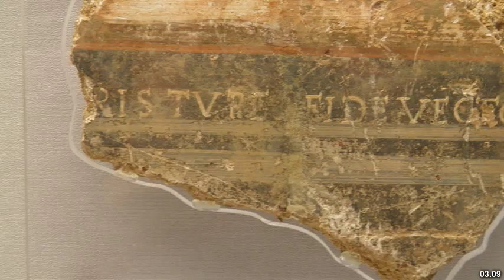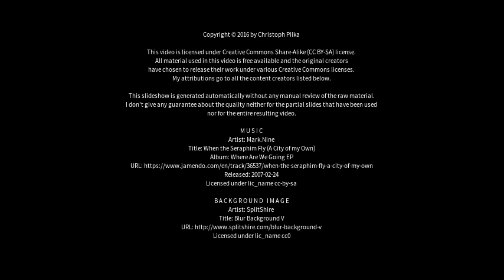Best places to visit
Bad Kreuznach is a town in the Bad Kreuznach district in Rhineland-Palatinate, Germany. It does not lie within any Verbandsgemeinde, even though it is the seat of the like-named Verbandsgemeinde. Bad Kreuznach is a spa town and the seat of several courts as well as federal and state authorities. Bad Kreuznach is also officially a große kreisangehörige Stadt ("large town belonging to a district"), meaning that it does not have the district-level powers that kreisfreie Städte ("district-free towns/cities") enjoy. It is, nonetheless, the district seat, and also the seat of the state chamber of commerce for Rhineland-Palatinate. It is classed as a middle centre with some functions of an upper centre, making it the administrative, cultural and economic hub of a region with more than 150,000 inhabitants. Moreover, the town and the surrounding areas are renowned both nationally and internationally for their wines, especially from the Riesling, Silvaner and Müller-Thurgau grape varieties.

Population in 2013: 48,229 (870/km2 or 2,200/sq mi)

Source Best places to visit - Slideshows from all over the world - City trips, nature pictures, etc.